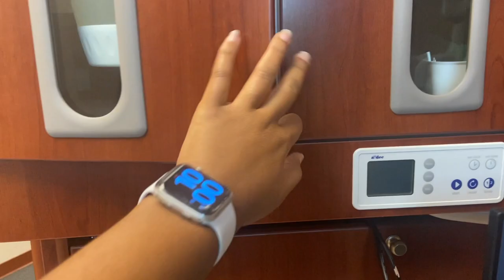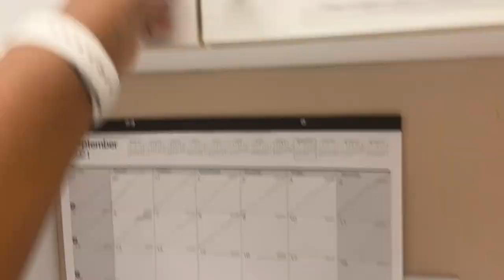ditl of a DENTAL ASSISTANT| VLOGTOBER DAY 1 MARTI TV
**Welcome to the MT GANG !! I love making videos not only for entertainment but for memories of my sweet baby girl. Follow along this beautiful journey of motherhood

FAQ:
Name: Martiona (mar-tee- ona)
Babygirl: Melaina (ma-lane-ah)
Age : 18  .
From: North Carolina
Camera: CanonG7X Mark II
Editing software: Imovie